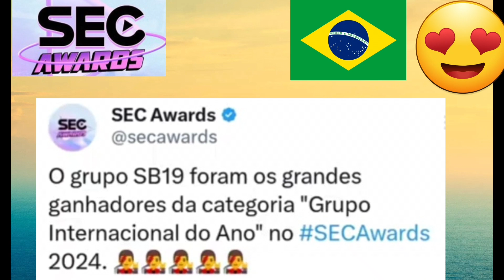SB19, PANALO as INTERNATIONAL GROUP of the YEAR sa BRAZIL 2024....